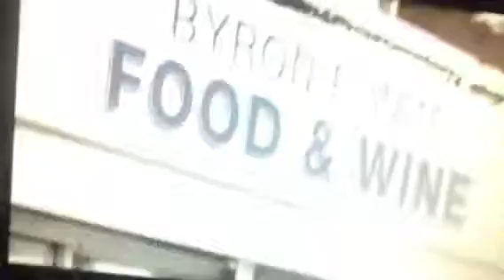Liam butcher and Kane his gang